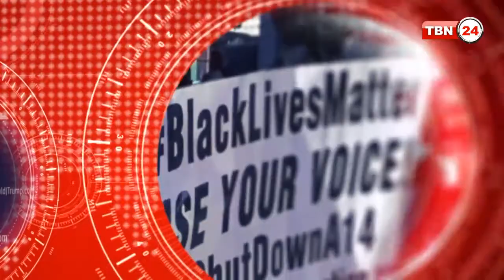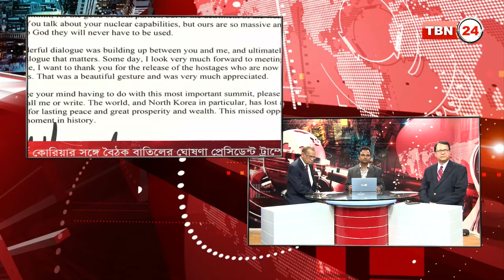TBN Analysis Episode 272